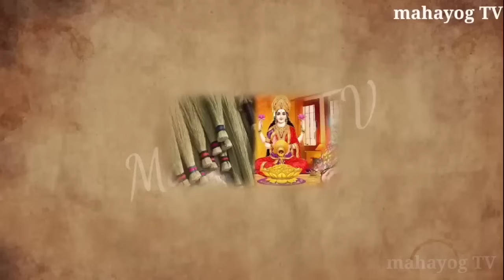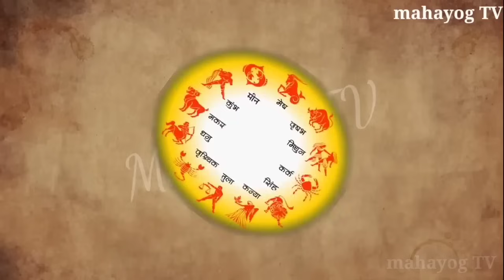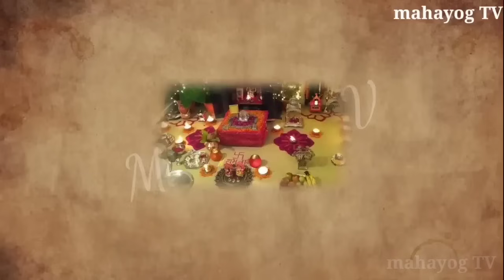Diwali रात सोने से पहले झाड़ू के नीचे चुपके से दबा दे चीज मां लक्ष्मी दौड़ी चली आएंगी दिवाली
🙏 इस वीडियो में बताया गया है कि यह उपाय करने से आप कैसे धनवान बन सकती है और आपके घर में कभी पैसे की कमी नहीं आएगी तो जो उपाय आपको बताया गया है बस आप वह उपाय कर लीजिए
अगर आपको यह वीडियो विशेष रूप से अच्छी लगी है तो आप अपने मित्रों के साथ शेयर जरूर करें और इस वीडियो को लाइक करें और इस चैनल को भी सब्सक्राइब करें

Dhanteras 2023 Dhanteras ki Puja Dhanteras kab hai 2023 dipawali kitni tarikh Ki hai dipawali kyon manae jaati hai dipawali Mein Kaise Puja paath Karen dipawali ka Shubh muhurt kya hai 2023 dipawali dipawali kitni tarikh ki manae jayegi dipawali ka Shubh muhurt
2023 Mein Dhanteras Kaise manae
Dhanteras manane ke Sahi upay kya hai
Dhanteras ki Puja paath kaise karen
teras ka Shubh muhurt kya hai
Mahalaxmi ki Puja kaise karen

Dhanteras 2023
Dharm shastron ke anusar Dhanteras per Sona Chandi pital tamba kharidne bahut hi Shubh aur Uttam Mana gaya hai isase ghar mein sakshat Devi Lakshmi ka aagman hota hai